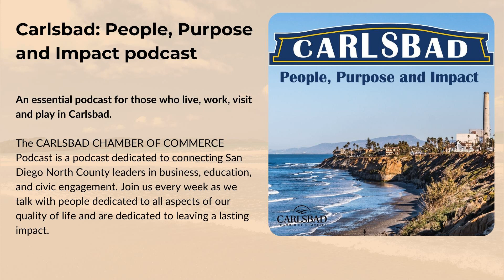098 Sharla Fagan: Owner/Founder Of Shear Karma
Sharla has been in the salon industry for almost 30 years, a Certified Emotional Intelligence Life Coach and Soul Healer. Her purpose is to help others with their self-love, love for others, inner strength, and giving gratitude to everything they are and experience in life. She teaches mindfulness practices, meditation techniques, and the importance of using non-toxic products to take care of the health of the earth and body.

 Let's Go Social!